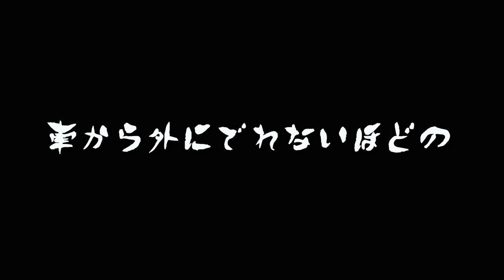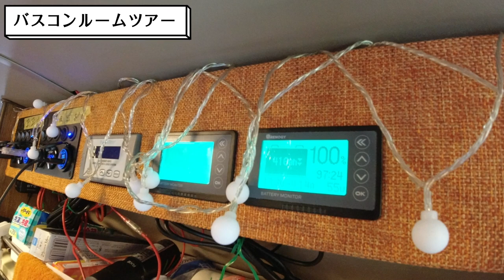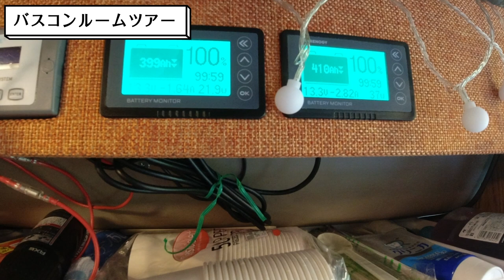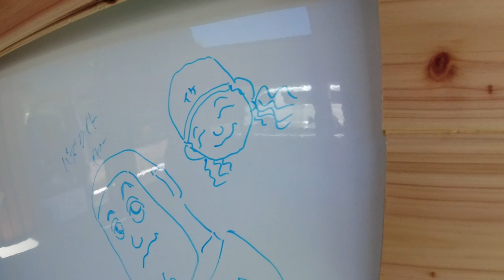【バンライフ】ついに実現！居酒屋バンライフ オフ会！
2022年1月から６ヶ月間期間限定で始まったオンラインコミュニティ

『居酒屋バンライフ 』

最後はオンラインを飛び出したオフ会『リアル居酒屋バンライフ 』が開催されました！

今回はそのオフ会の様子を公開します！

■ Tennenperm design.